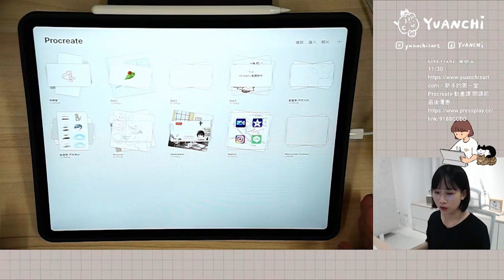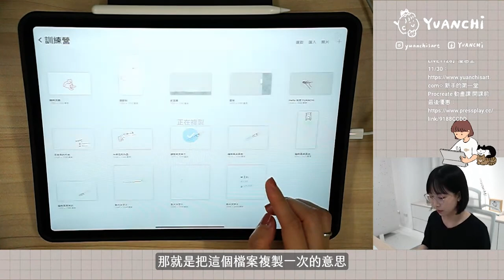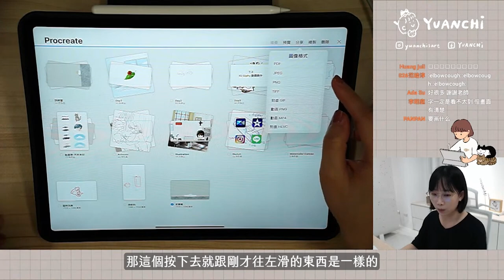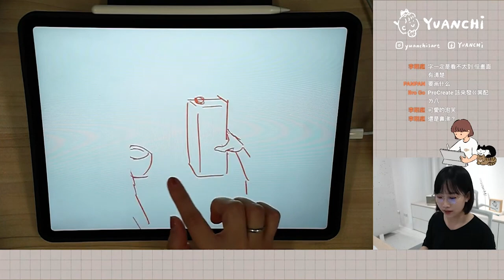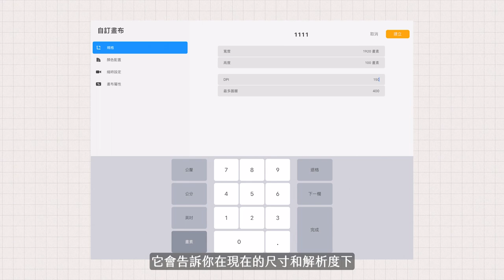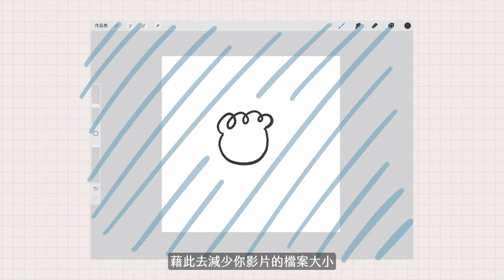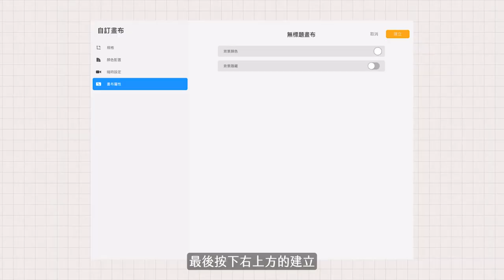Part1｜Procreate 作品集頁面（首頁）的所有功能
00:00 開場
01:01 左滑分享、複製、刪除檔案
01:48 檔案堆疊
02:37 檔案預覽
03:17 匯入檔案
03:48 新增畫布